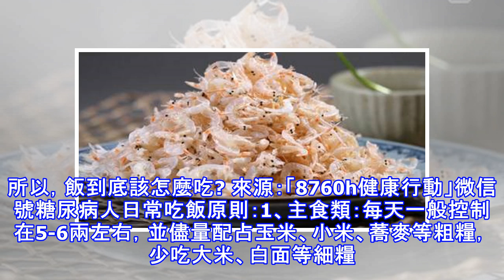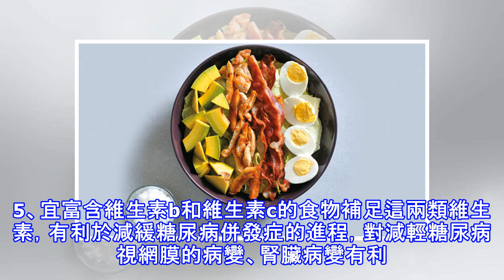糖尿病，該吃or不該吃的食物一看便知！